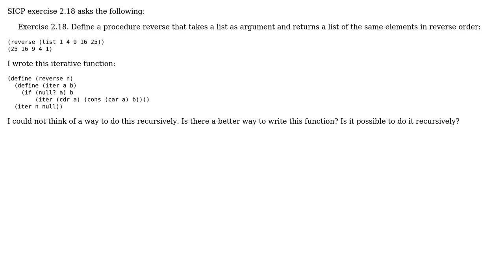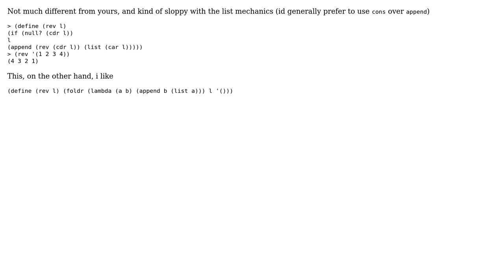Design a procedure to reverse a list (2 Solutions!!)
Design a procedure to reverse a list

With thanks & praise to God, and with thanks to the many people who have made this project possible! | Content (except music & images) licensed under CC BY-SA | Music | Images & others | With thanks to user jon_darkstar user jaresty user Jamal user Adeel Zafar Soomro and the Stack Exchange Network Trademarks are property of their respective owners. You are responsible for your own actions.